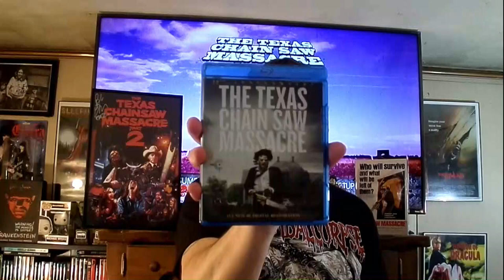Horror Corner Movie Review - The Texas Chainsaw Massacre (1974)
Welcome to the "Horror Corner" and I'm your host Sean Patrick Erschen. This week, we review the 1974 horror film "The Texas Chainsaw Massacre" directed by Tobe Hooper and starring Marilyn Burns, Gunnar Hansen, Jim Siedow and Edwin Neal.